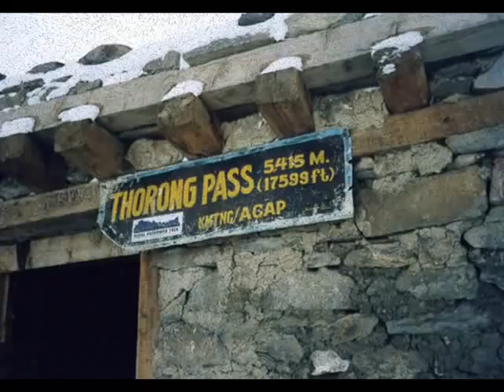Népal en photo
Des photos du Népal pendant mes vacances sur musique du film d'Amélie Poulain